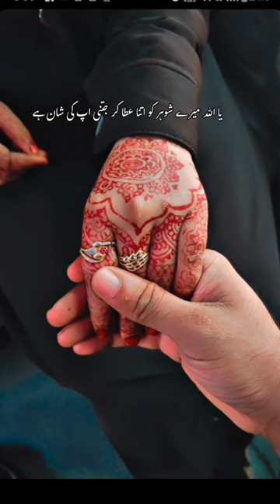Dua For Husband || Husband wife Status || Silent girl miss affy